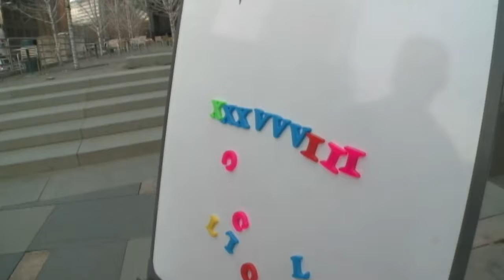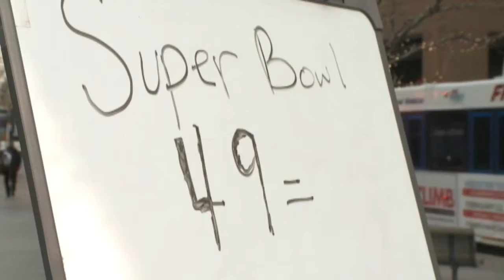Super Bowl XLIX??? - Jan 31st, 2015